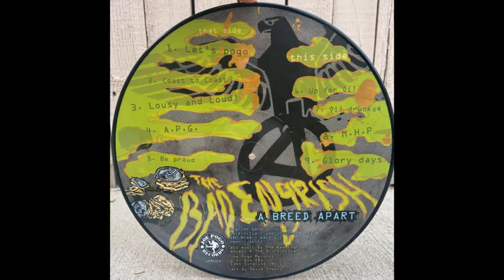The Bad Engrish a breed apart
1. — Let's Pogo [0:00]
2. — Coast 2 Coast [02:52]
3. — Lousy 'N' Loud [05:42]
4. — A.P.G. [07:16]
5. — Be Proud [09:57]
6. — Up For Oi! [12:15]
7. — Oi! Drunx [14:41]
8. — Start A Riot [17:06]
9. — Glory Days [19:15]
10. — Busted And Disgusted [22:17]